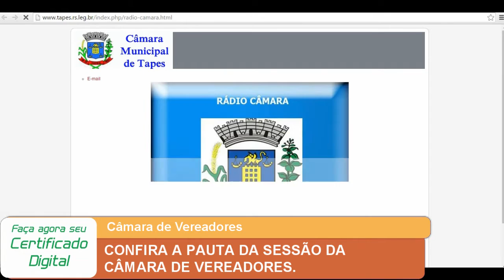CONFIRA A PAUTA DA SESSÃO DA CÂMARA DE VEREADORES